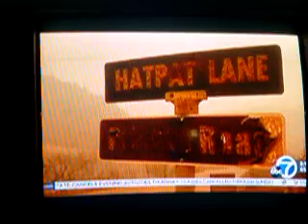Carolyn the Genyi: Sonoma Fire